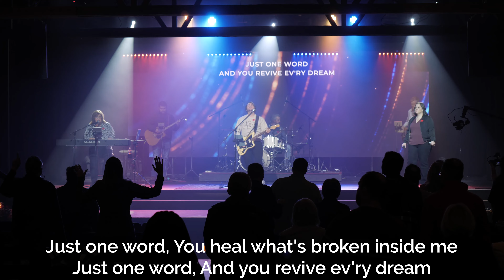Serving - Deric Koop & Stevon Artis - November 12th, 2023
Welcome to CASE! Join us for some engaging worship, and a powerful message!